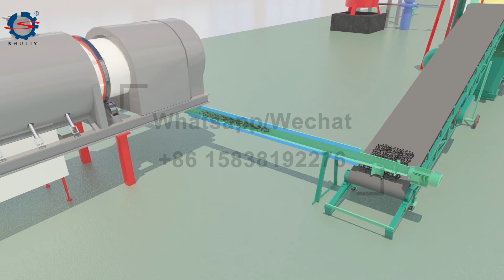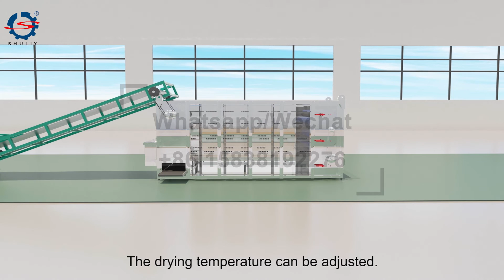800kg/h Shisha Charcoal Plant | 30cm, 33cm, 40cm Shisha Charcoal Press & Dryer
This shisha charcoal briquettes production line is mainly produce round shisha charcoal tablets with different diameters.

The whole line includes the continuous carbonization furnace, belt conveyors, charcoal crusher, binder mixer, fine charcoal grinder and mixer, shisha charcoal press machine, and the continuous belt-type drying machine.

Raw materials of this charcoal plant are mainly coconut shells, fruit trees, etc. The common sizes of shisha charcoal are 30cm, 33cm, 35cm, 40cm, etc.

The basic output of this charcoal briquettes project ranges from 500kg/h-1000kg/h. And we can customize the briquettes production solutions based on the actual customer requirements.